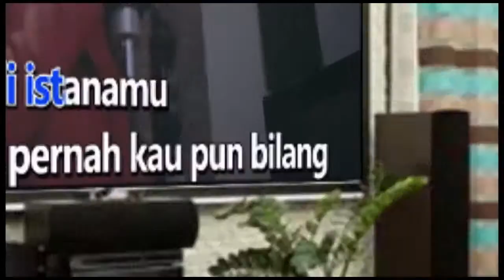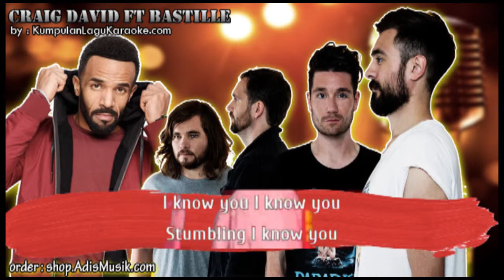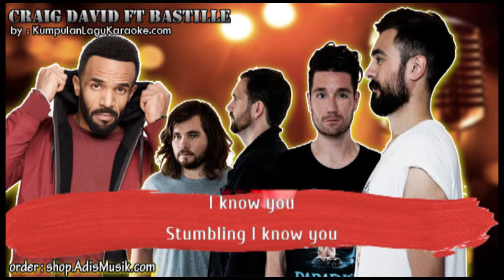I KNOW YOU - CRAIG DAVID FT BASTILLE Karaoke